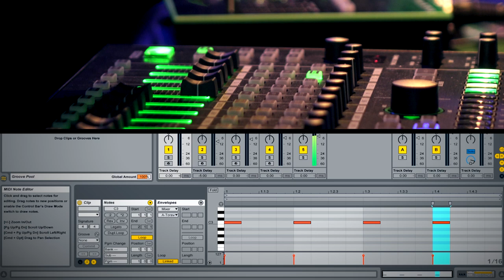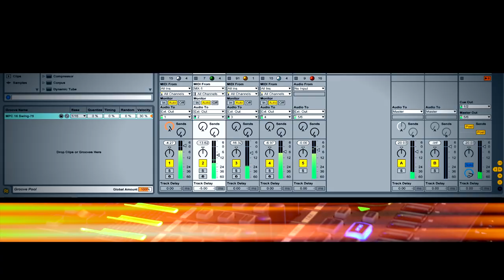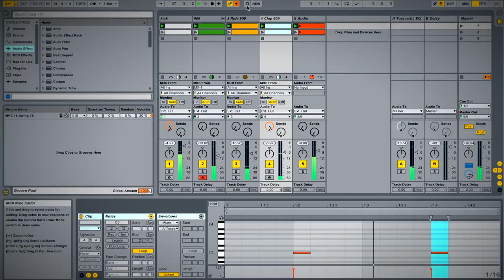Roland MX-1 VER.1.04 Ableton Live integration, performed by Kink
Roland’s AIRA MX-1 Mix Performer can now control Ableton Live The collaboration was unveiled at ADE 2015, with an exclusive performance from KiNK, who was only too happy to test the new hookup. Watch KiNK launch Ableton Live clips and scenes from the MX-1, as well as controlling effect sends and recording automation. Super-fast and intuitive workflow that brings together the best of both worlds.